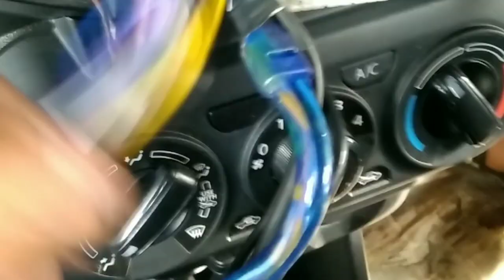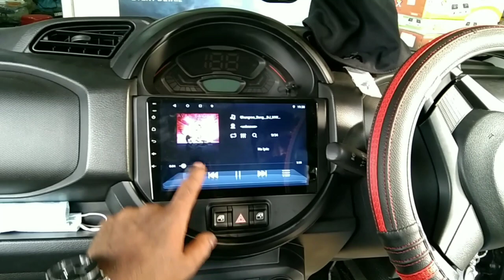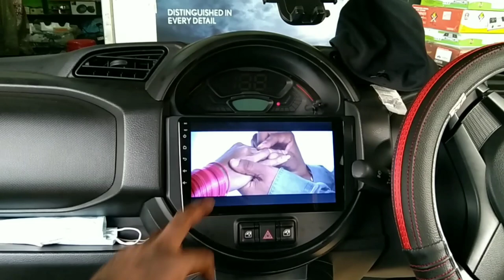Maruti espresso automatic Android stereo with camera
expresso Android stereo with camera extra fitting fitting 16GB.    2RAM.  9 inch screen new version Android

automatic express company stereo with speaker include